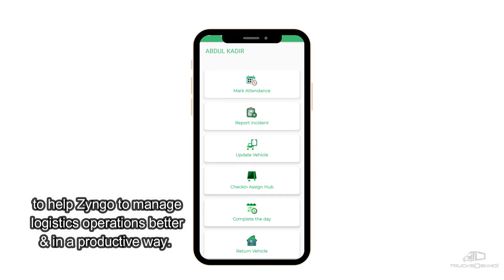Omega Seiki Mobility bags 1,500 units order for its electric three-wheeler Rage+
Omega Seiki Mobility (OSM) and Zyngo, a zero-emission logistics provider, have today announced a strategic partnership to deploy 1,500 electric cargo vehicles for last-mile delivery across India.